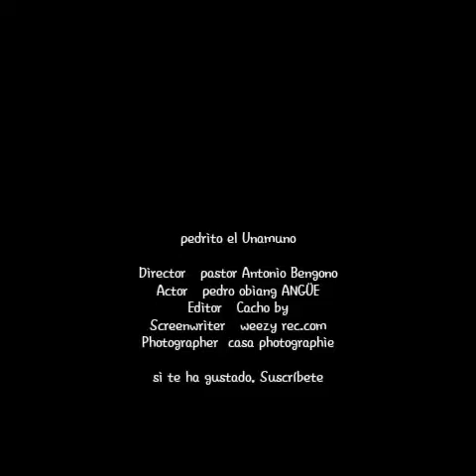Se llama Jehováh